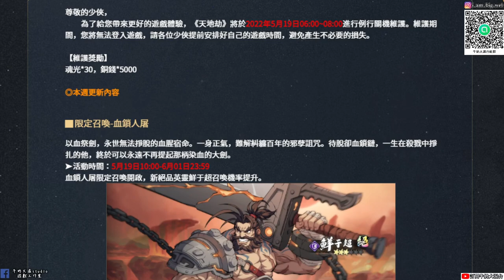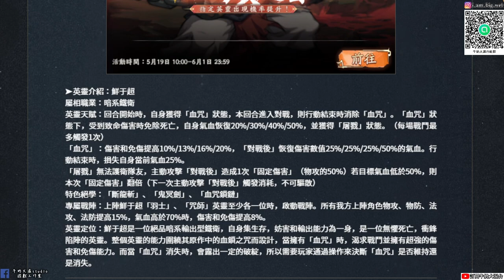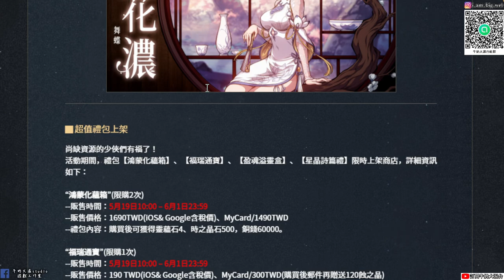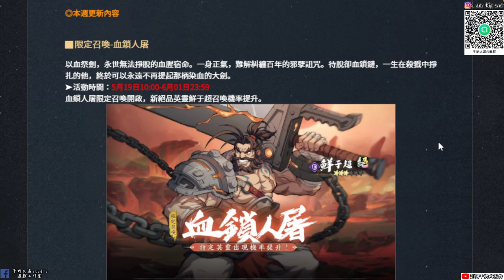【天地劫手遊 】2022 0518 本週台服更新內容|血鎖人屠 鮮于超卡池開放|牛奶大濕台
2.如果有喜歡天地劫手遊的朋友，可以加入大濕的LINE社群
密碼:3345678